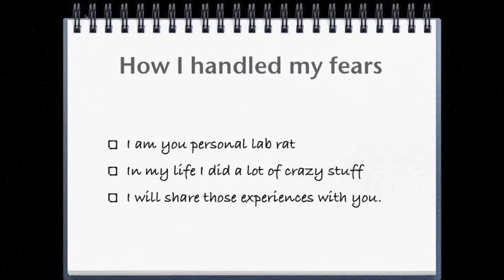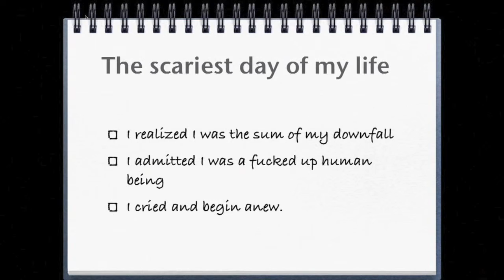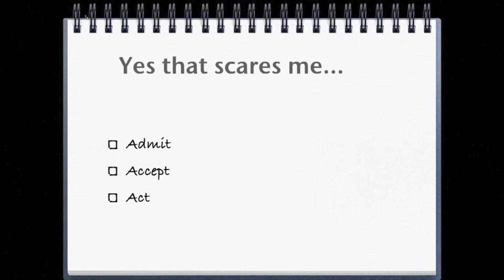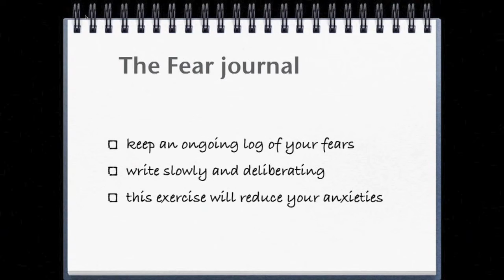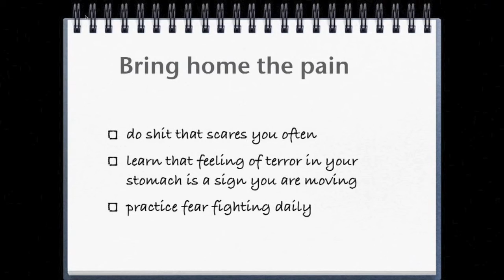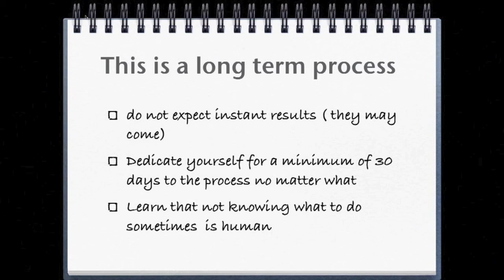DLC 001 Fear Fighting